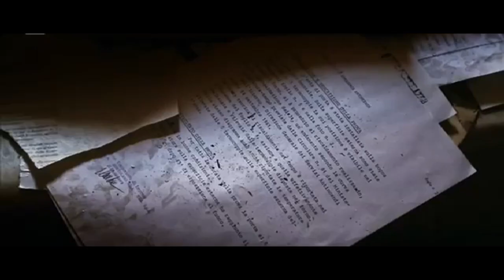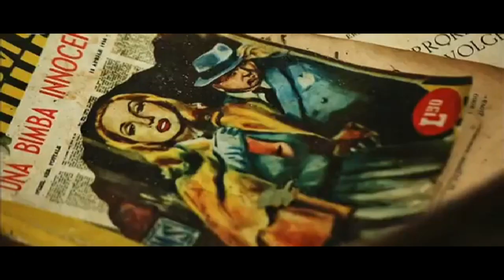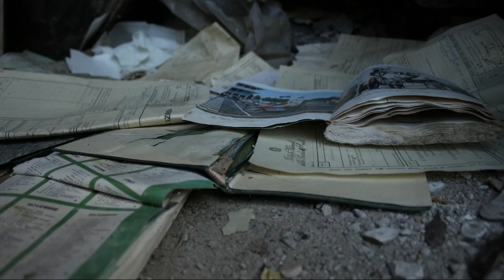Apice Vecchia - Ricordo di un'esplorazione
Progetto audiovisivo per il corso di Public & Digital History dell'università degli studi di Salerno. Di Stefano Cucciniello.